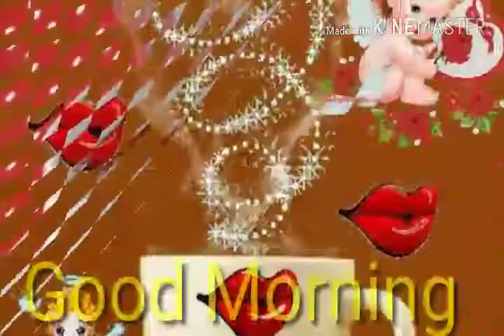Good morning status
Rahul Sharma